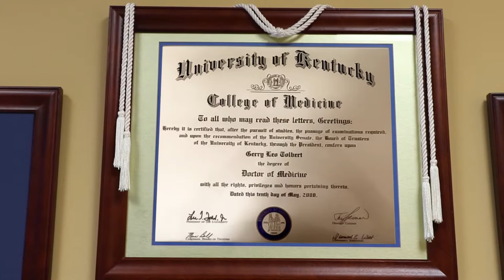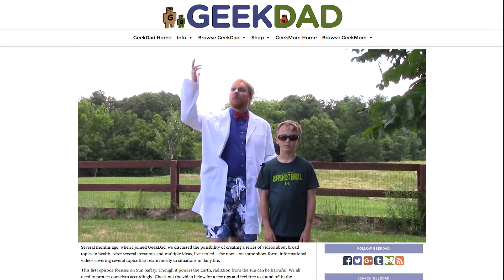The Christ Hospital's Dr. Tolbert On Being a "Geek Dad", Feeling the Calling, and More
Dr. Gerry Tolbert has a passion for medicine that is rarely seen, even within the field. He talks about the calling, stress, and what he finds most rewarding about his profession.